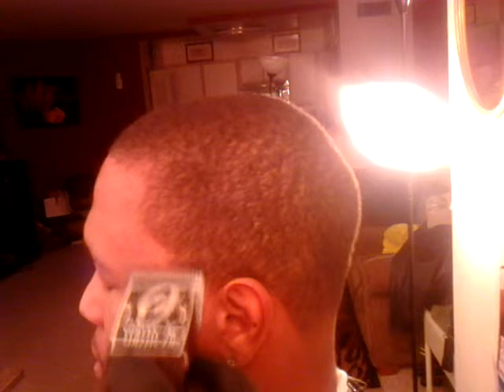B.star puttn a crispy edge up on his client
Haircuts